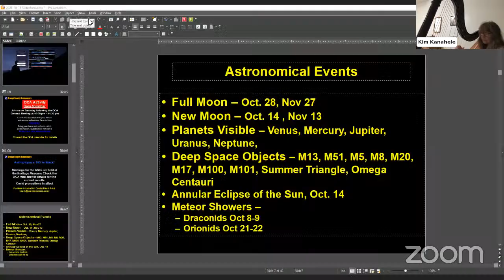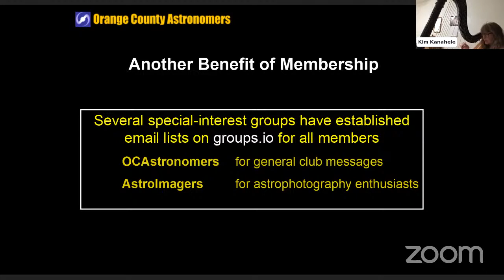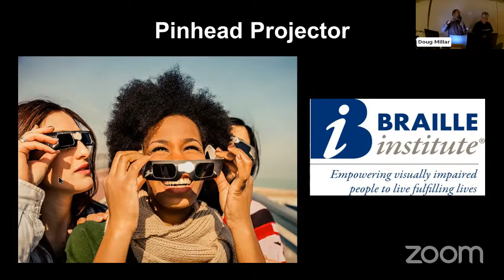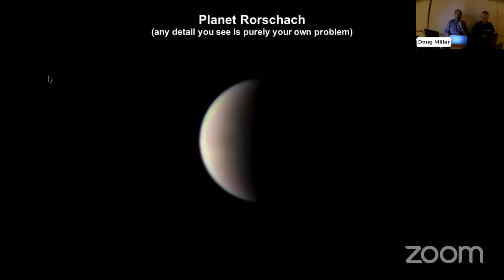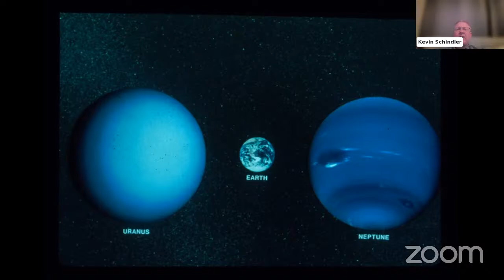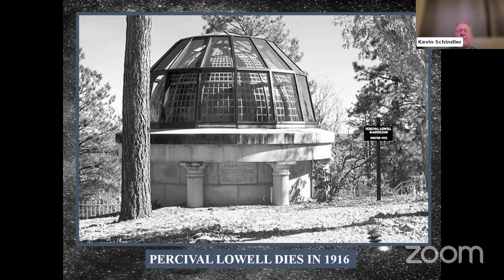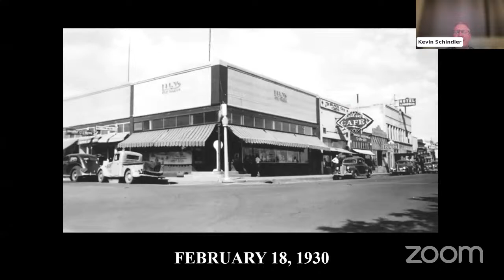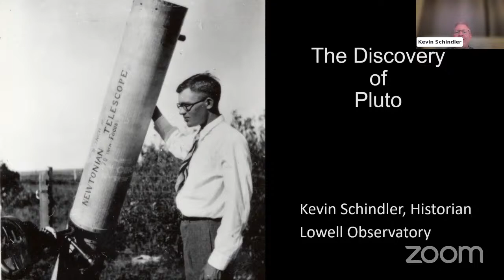The Discovery of Pluto | Kevin Schindler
Monthly General Meeting of the Orange County Astronomers